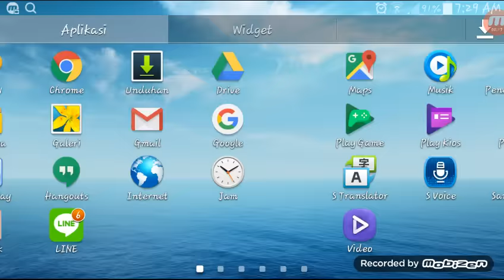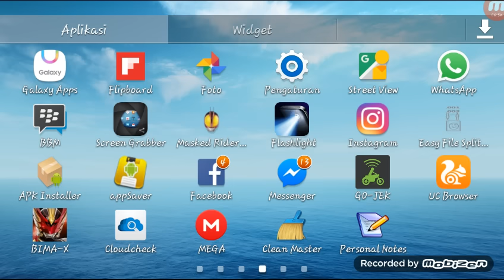Bima X Game Indonesia Bagian.05